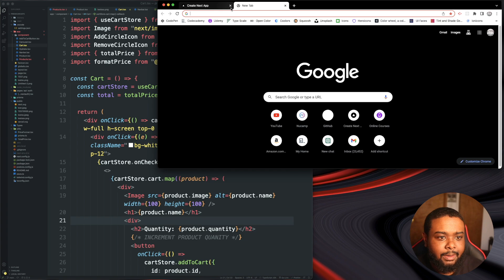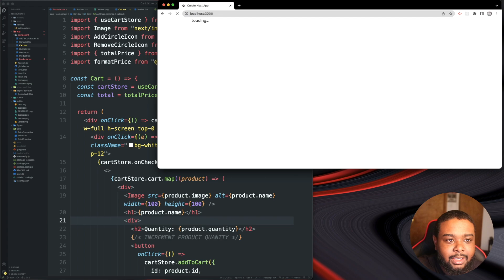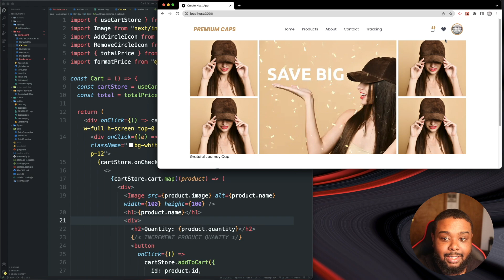(Day 149) Coding Journey: TAKING A BREAK SOON.